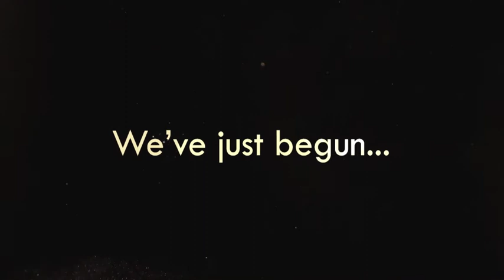10 years, we've only just Begun